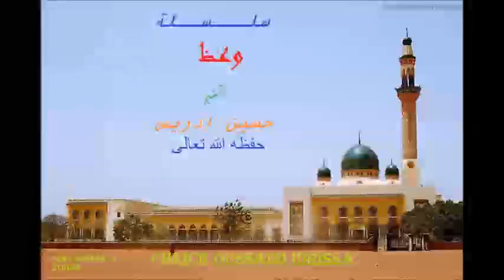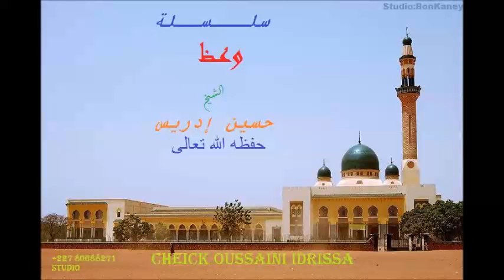cheick oussaini idriss 02 niamey-niger